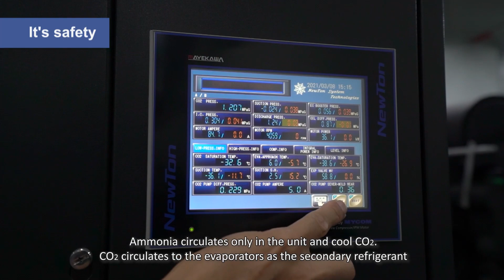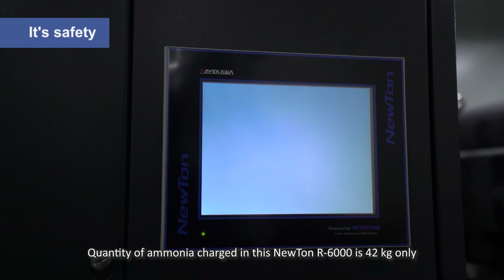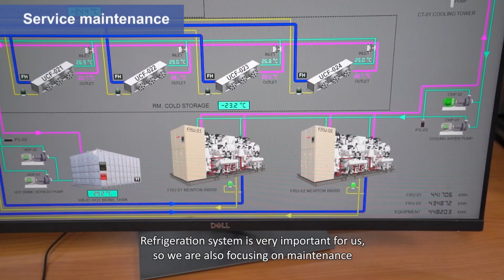Customer Voice / Thai Delmar ーMayekawa (Thailand) Co., Ltd.ー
ผู้ผลิตเครื่องทำความเย็นสำหรับโรงงานอุตสาหกรรม ซึ่งถือเป็นแบรนด์ชั้นนำของโลกและเป็นผู้เชี่ยวชาญวิศวกรรมด้านความร้อนแบบครบวงจรและนอกจากนี้ยังสนับสนุนการจัดทำระบบอัตโนมัติของสายการผลิตปศุสัตว์ในประเทศไทยด้วยเครื่องเลาะกระดูกอัตโนมัติอีกด้วย

We are a leading manufacturer of industrial refrigeration compressors and thermal engineering company. In addition, we support the automation of meat processing livestock lines in Thailand with our unique deboning robots.

マエカワ（タイランド）は、前川製作所の冷凍機の販売・サービス拠点として1988年に設立。産業用冷凍機のトップメーカーであり、熱の総合エンジニアリングメーカー。また独創的な脱骨ロボットで、畜産ラインの自動化をタイで支援します。